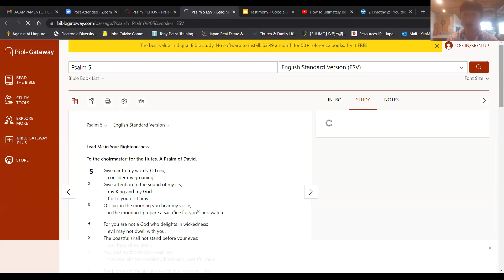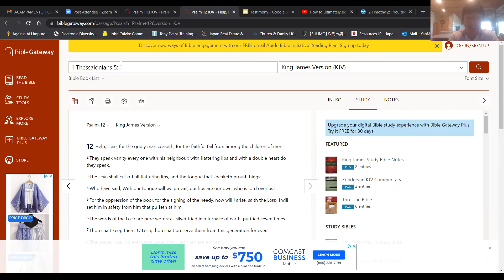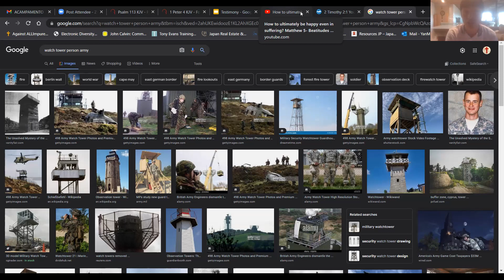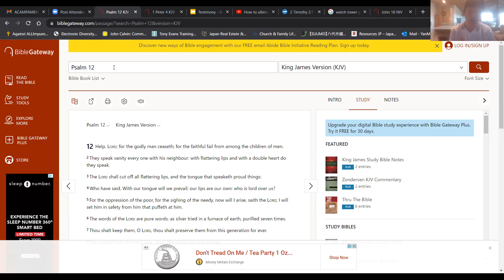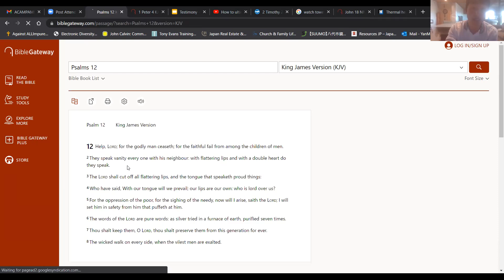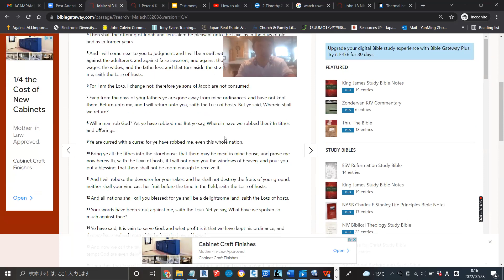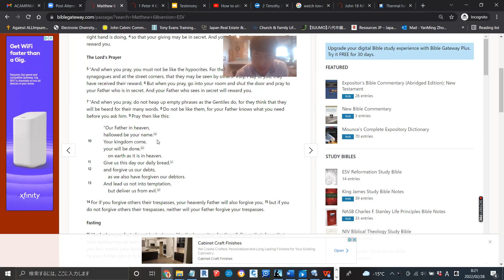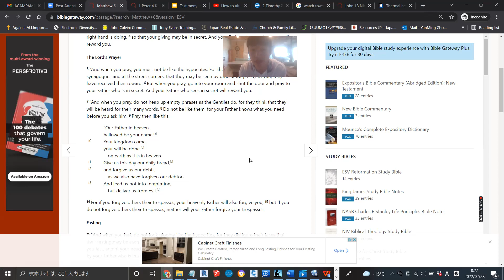How do we pray unceasingly? What do we pray that salvation will come? Psalms 12 - Deny your pride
Deny yourself, and committ yourself to prayer of confession, to honestly say I cannot do this, and be Holy to serving others